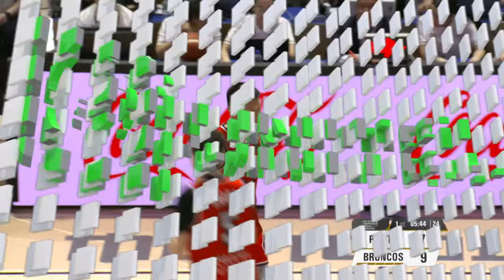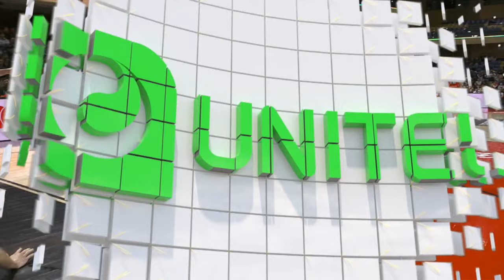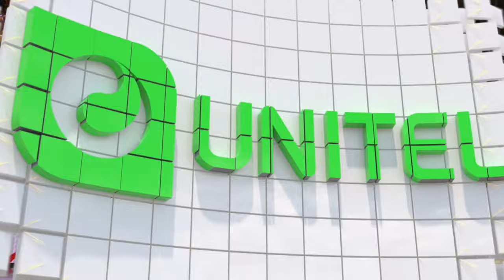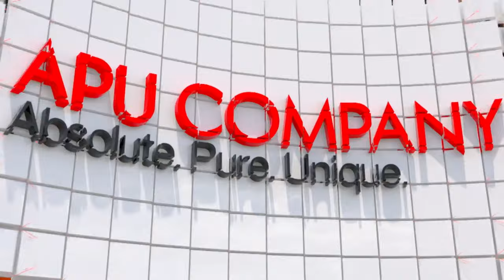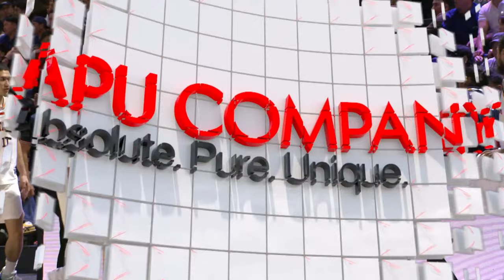Pelita Jaya Basketball v Ulaanbaatar Xac Broncos | Full Basketball Game | BCLASIA 2024 Qualifiers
Watch the Round 1 game between Pelita Jaya Basketball and Ulaanbaatar Xac Broncos at the Basketball Champions League Asia 2024 Qualifiers.

00:00:00 Intro
00:10:04 1st quarter
00:29:50 2nd quarter
01:02:39 3rd quarter
01:23:10 4th quarter